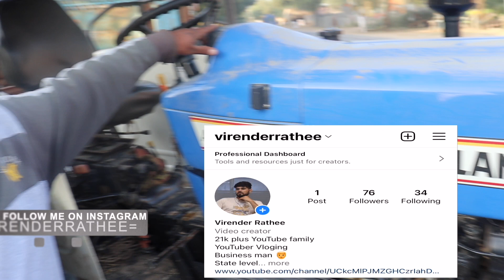भाई ने तो सब की बोलती बंद कर दी जो कहते है कि हमे फसल के रेट नही मिलते वो इस वीडियो को जरूर देखो👀